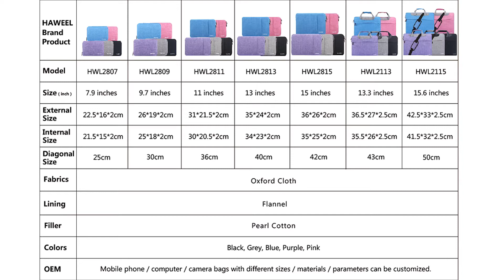HAWEEL 7.9 inch Sleeve Case Zipper Briefcase Carrying Bag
SKU: HWL2807,HWL2809

Feature:

1. High-quality oxford cloth outside and soft flannel inside.
2. Multiple material provides multiple-layer protection from dust, water, scratching or shocks.
3. Ultra slim lightweight design which make it so convenient for daily use and traveling wherever you go.
4. Smooth top-loading zipper on the bag glides smoothly, allowing for an easy and convenient access to your tablet PC.
5. Made of durable and waterproof material. You will never have to worry about spilling a drink or walking through the rain when your tablet is in this sleeve.

Thanks!